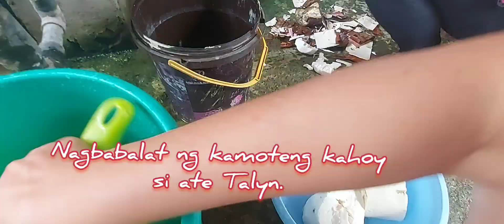Nakakatuwa mga tanim ko dito likod ng aming bahay#occidentalmindorovlog#buhayprobinsya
Occidental mindoro vlog.